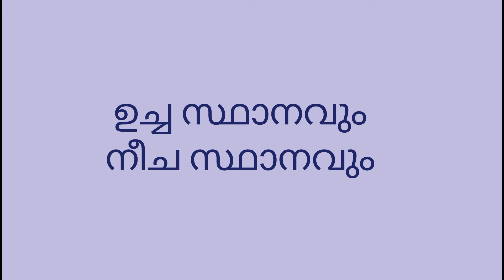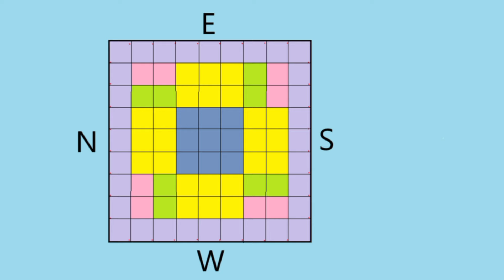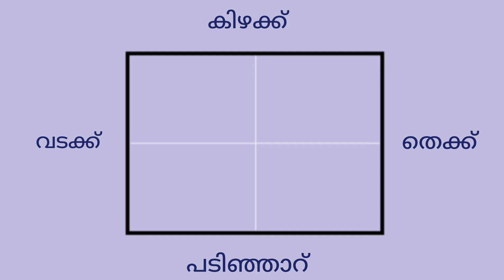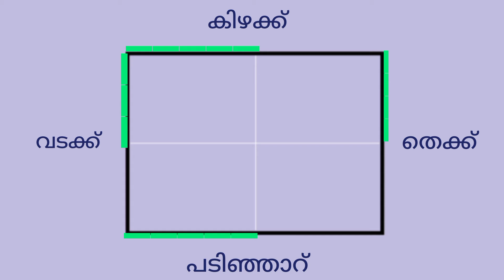ഉച്ചസ്ഥാനവും വാതിലുകളും | വാസ്തു | vastu malayalam | Karmarangam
# vastumalayalam # Karmarangam

• main door vastu
• positioning of main door as per vastu